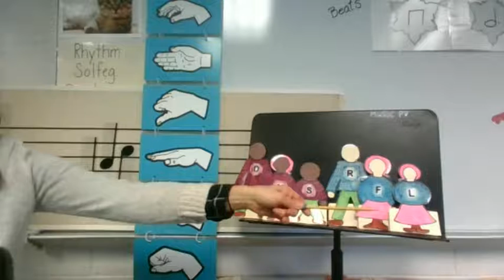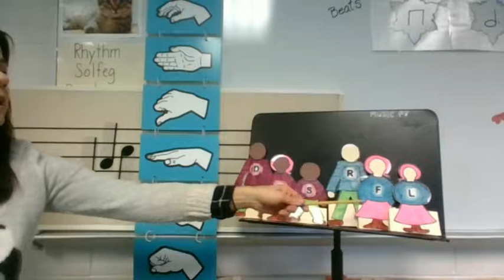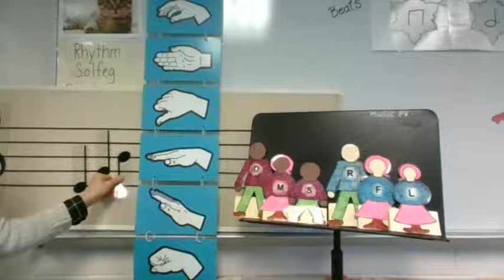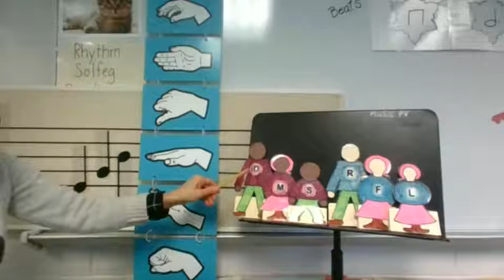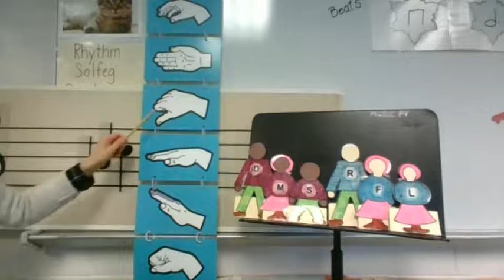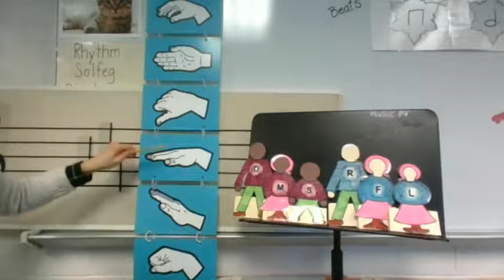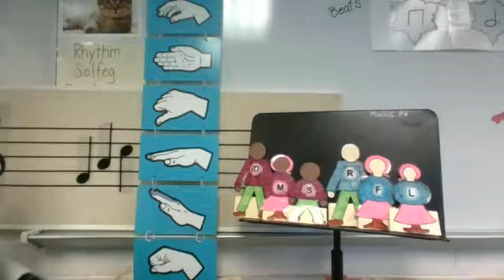Intro to the Solfeg Families